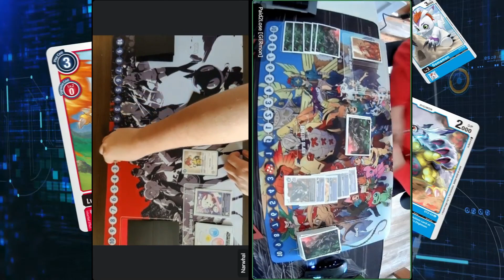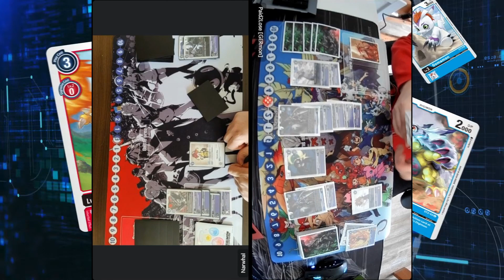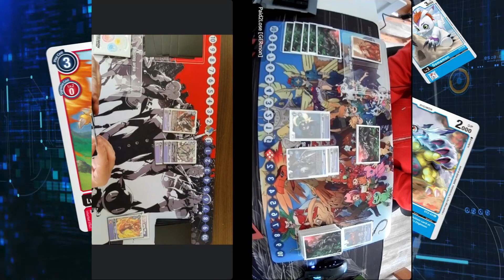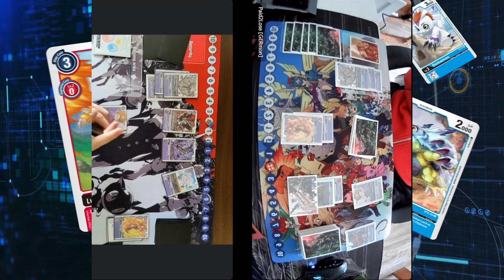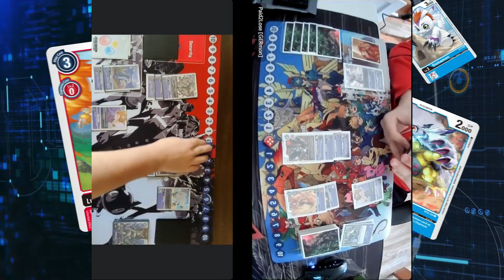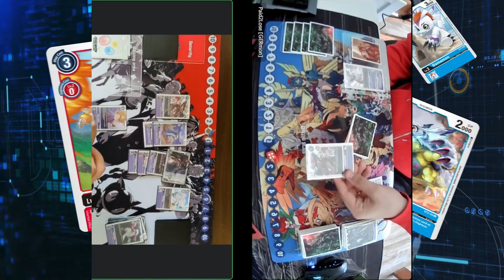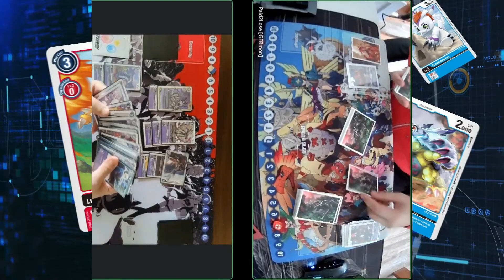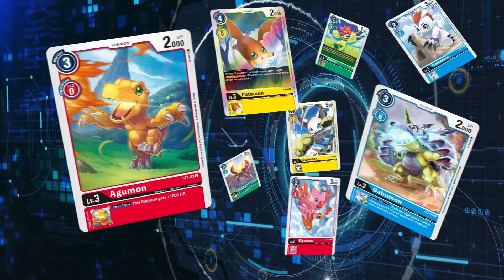[September Evo Cup 2021] ChaosGallantmon (Purple) vs Lilithmon Loop (Purple) [Digimon TCG BT05 Meta]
Der Evo Cup für den September ist vorbei und dazu gibt es Videos von mir :)

Die Sache mit dem Nachvertonen werde ich wohl beibehalten, da ich so das Spiel selber erneut sehe und Fehler sehe, die ich sonst nicht gesehen hätte, möchte aber trotzdem wissen, es euch auch gefällt so :)

Naja, wie auch immer und back to topic; ich habe mich dazu entschieden ein Lila-Deck zu spielen, da mir die Farbe Spaß gemacht hat und ich mich eigentlich mit keinem Deck in der aktuellen Meta wohl gefühlt habe ;)

Die Idee ist und bleibt die gleich wie auch vorher:
Durch Gigimon gehen wir mit ChaosGallantmon auf 14 000 Digi Power, durch BlackGrowlmon bekommen wir Security Attack +1 und BlackWarGrowlmon lässt uns zwei mal angreifen. Dazu hält es uns die Rookies auf dem Board und kann alles bis Level 5 schießen, genau wie Kimeramon. Zum Abschluss haben wir dann noch Omnimon Zwart um weitere Bodys aufs Feld zu bekommen und eigentlich unsere Lv.6 Digimon zu recyclen.

Es lief ganz gut, aber ich bin mit Tournament Center als Organisator einfach nicht einverstanden. In der Vergangenheit wurden Sachen falsch geruled, was ich noch immer kacke finde und auch hier war die Perfomancen echt nicht gut...
Es war zeitraubend und es fühlte sich an, als wolle man nur schnell noch das Geld der zusätzlichen Teilnehmer abgreifen.

00:00 - Intro
01:19 - Match 1
05:36 - Match 2
18:40 - Fazit